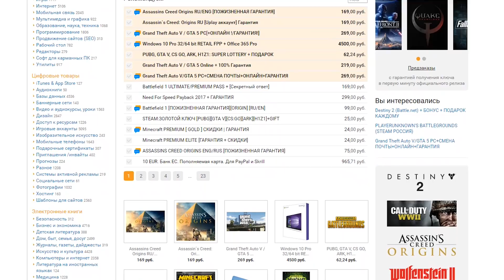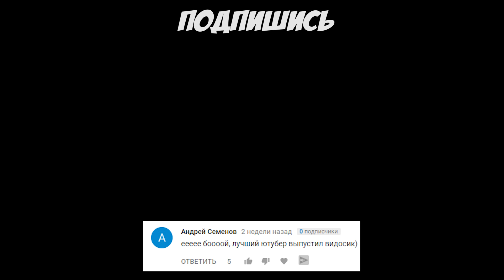FIFA 18 | ИЗ ДНА В ЭЛИТУ | КОГО КУПИТЬ? БУЛКЕВИЧ ВЕРНУЛСЯ! НЕУДЕРЖИМЫЙ ГРИН!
Хочешь создать свой собственный сайт но не знаешь как? Тогда рекомендую данный ресурс Это БЕСПЛАТНЫЙ КОНСТРУКТОР САЙТОВ, с помощью которого без особых проблем и навыков можно создать абсолютно любой сайт.
ИЗ ДНА В ЭЛИТУ новый проект карьеры за тренера, смысл этой карьеры в FIFA 18 в том, что я беру очень слабый клуб и двигаю его к Элите, т.е к вершине чемпионата! Не забываем предлагать ваши трансферы

Ключевые слова для поиска видео:
fifa 18 gameplay  НАЧАЛО ИЗ ДНА В ЭЛИТУ КОГО КУПИТЬ ТРАНСФЕРНОЕ ОКНО ПОКУПКИ ТОП ТРАНСФЕРЫ